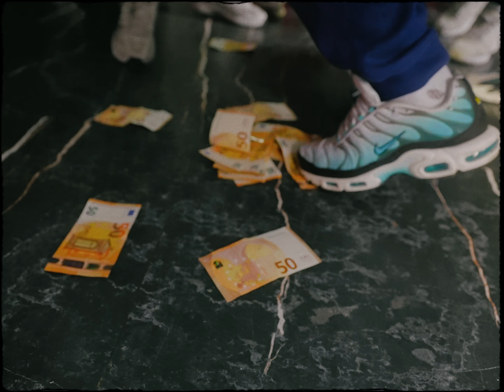LA MANO 1.9 - OPPS (REMIX KING VON)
"OPPS" Maintenant disponible :
Retrouvez Lamano sur les réseaux 📲 :
👻: Lamano_19 (Snapchat)
📸: Lamanoonenine (Instagram)
🎥 : Lamanoonenine7 (TikTok)
Clip réalisé par : Alan Benoit